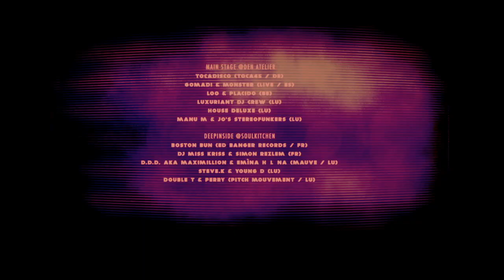WINTER CLUBBING PART 8